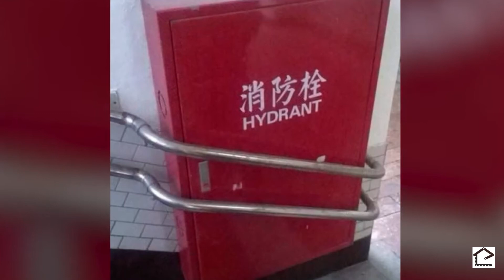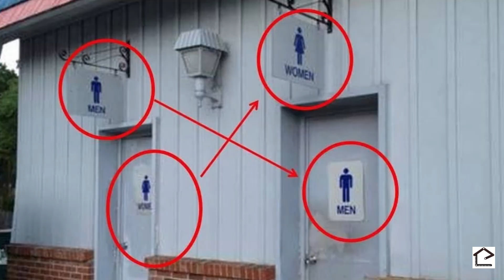Engineering Mistakes Architects wanted to be alive or dead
The architects have one job and it failed miserably
building mistakes that make you laugh and cry.
World's Funniest Engineering Fails.
WONDERFUL ARCHITECTURAL MISTAKES
MOST DANGEROUS ATTRACTIONS IN THE WORLD
Weird Structure Mistakes That Will Leave You Mouth Open!
A Casa mais Cara do MUNDO

-- Beautiful And Elegant Home and garden Design Home Decor And Interior Design Mod